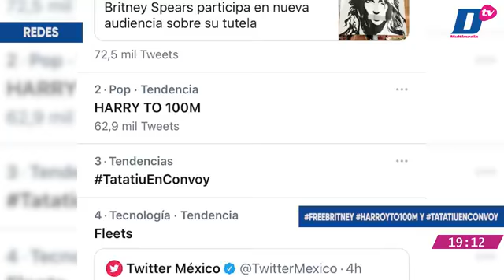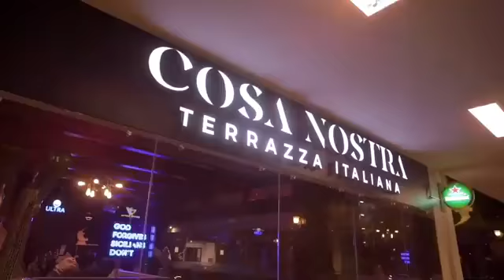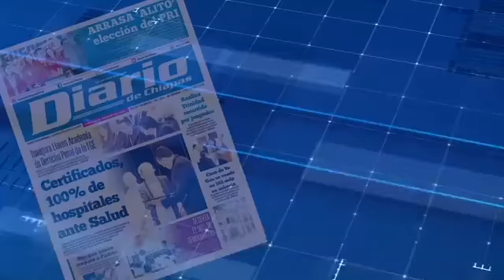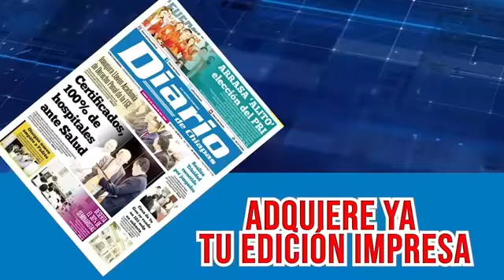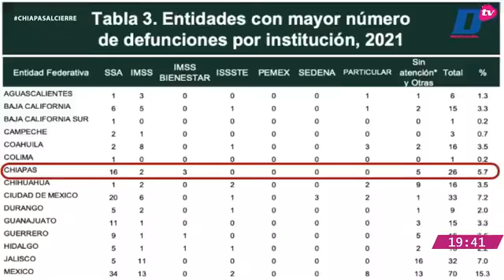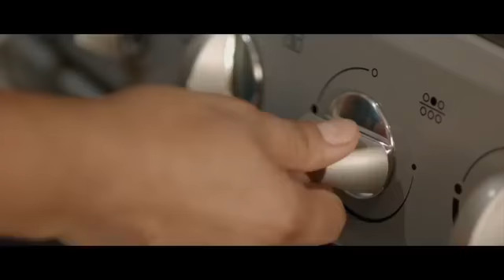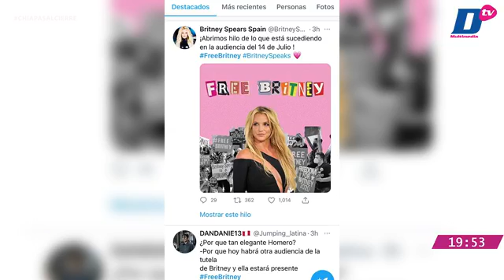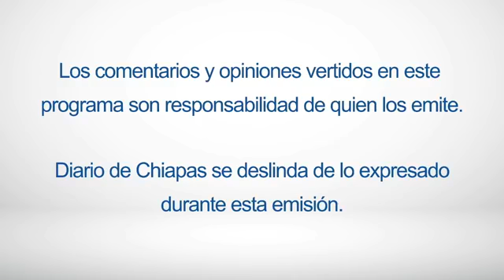🔵🎥 En Vivo | Chiapas al cierre con Efrén Meneses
Chiapas al cierre con Efrén Meneses ⏰

▶️  Intensifican vacunación en Chiapas
▶️ 208 años de cárcel por homicidio a responsable de obra del Colegio Enrique Rébsamen
▶️ Protestas aumentan riesgo de COVID-19 en Cuba: OPS pide evitar aglomeraciones
▶️ Dos accidentes en Tzimol se registró hoy

🎧 Escúchanos también en la 97.7 FM 📻 La Radio del Diario